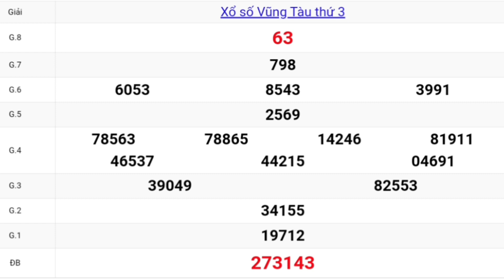XSMN QUAY THỬ DỰ ĐOÁN KẾT QUẢ XỔ SỐ VŨNG TÀU 30☆03☆2021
Mời bà con xem Quay thử xổ số vũng tàu
thứ ba ngày 30 tháng 03năm 2021